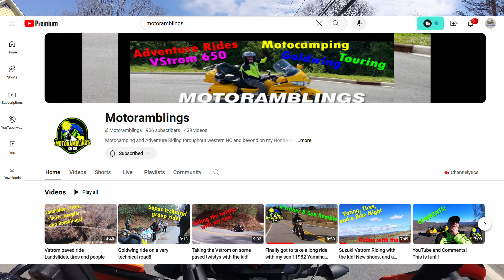KTM 790 Adventure: The First Bike I Regret Buying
KTM 390 Adventure | As we approach a full FOUR WEEKS of my KTM 790 Adventure R being in the shop, I feel like venting! - Frank

Thank you for your support, it's helpful and appreciated! - Frank

Amazon Store